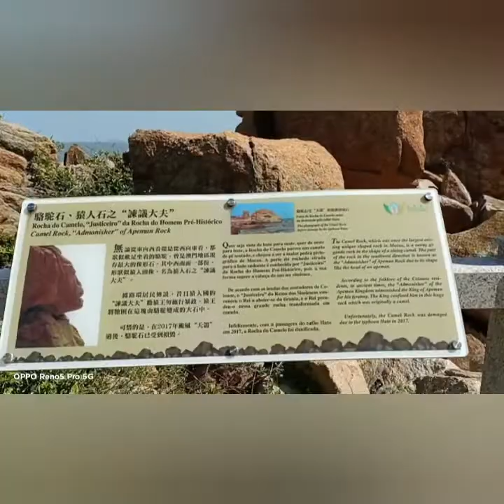With God, Everything Is Nothing Impossible Luke 1:37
God's Creation